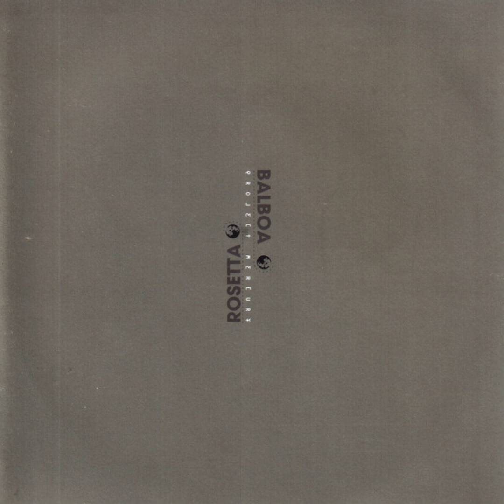Balboa / Rosetta – Project Mercury (2007)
00:00  "Primitive Accumulation"
02:52  "Kaddish"
12:44  "Planet of Slums"
16:00  "TMA-1"
26:18  "Clavius"
38:36  "Project Mercury"

Balboa on this recording:

Peter Bloom – vocals
Drew Juergens – drums
Armando Morales – bass
Dave Pacifico – guitars

Rosetta on this recording:

Mike Armine – vocals, samples
Dave Grossman – bass
BJ McMurtrie  – drums
Matt Weed – guitars

Recorded in 2006 at Jane Doll Studio
Engineered by BJ McMurtrie and Matt Weed